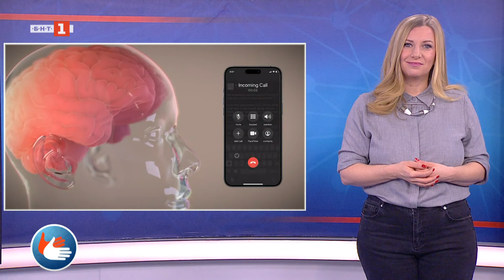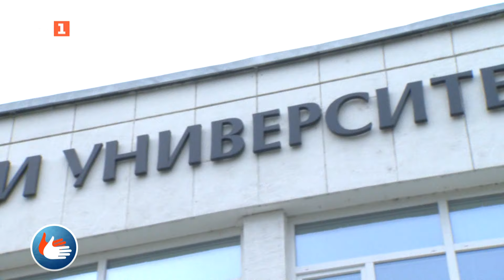Как многообразието на жестовия език се използва в изкуството- "Светът на жестовете"- 02.02.24 по БНТ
Гледайте по Българска национална телевизия предаването "Светът на жестовете" - 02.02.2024!

Новостите в медицината, с които милиардерът Илън Мъск шокира обществеността през последните дни - с имплантирането на чип в главата на пациента

Как многообразието на жестовия език се използва в изкуството